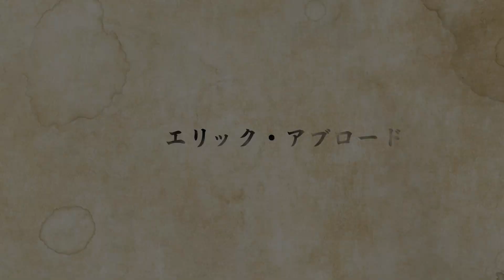Eric AbroadCast #17 | Graduating College and Being Recognized on the Street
6/22/2017・Eric Abroadcast #17
We graduated college this week! Next step: Begin the process of obtaining my work visa and then move to Japan! I'm so excited for what the near future holds and am even more thankful to my amazing fans for supporting me and waiting patiently for new content to arrive from the Shores of Osaka.